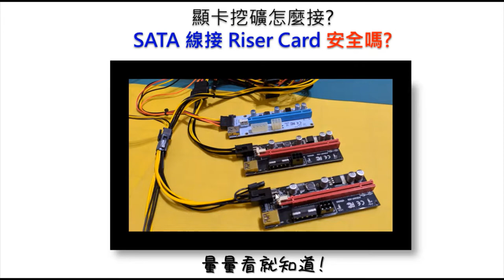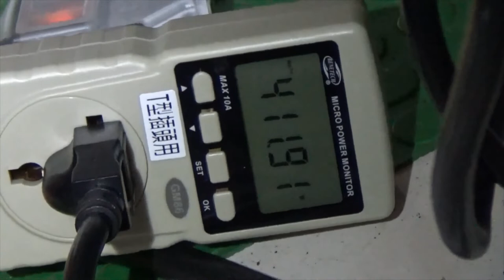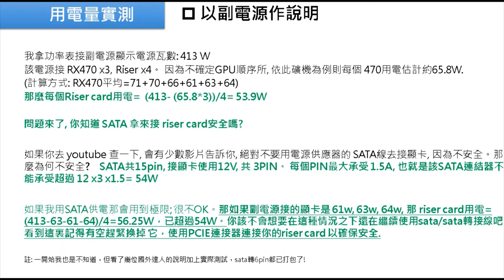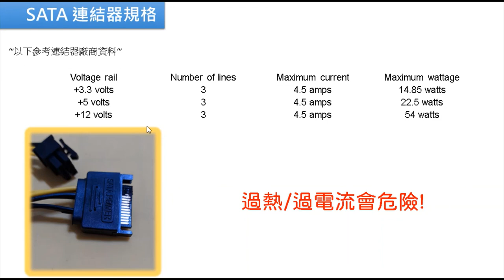顯卡Riser card電源線怎麼接 | 很重要你一定要知道 | SATA電源15p轉6P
Riser card有附電源轉 6pin的線, 直接接上去就好了吧? 是這樣嗎?
如果你是新手小白一定要看一下, 因為用電安全很重要!

00:00 3種接法; 那種ok?
01:10 Riser Card 用電實際測試
03:40 Riser Card 用電量計算
06:37 Riser Card 連接器規格